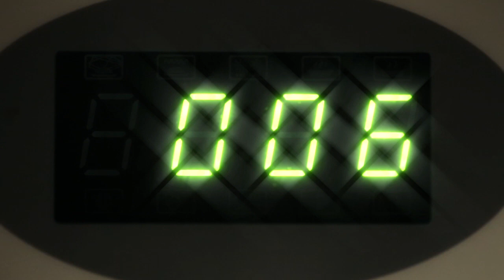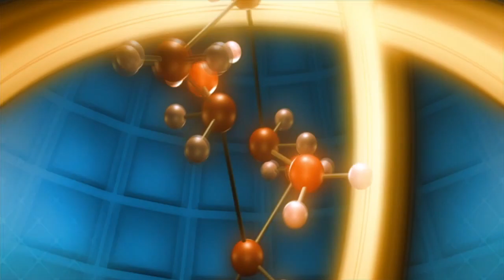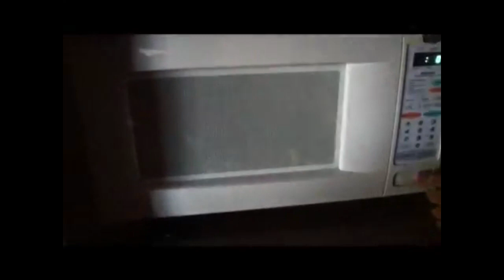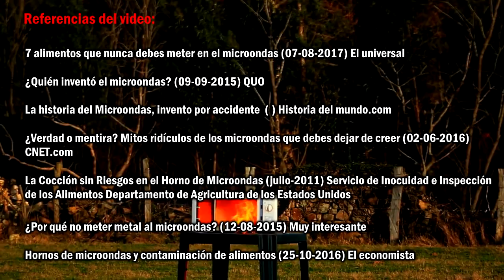3 Alimentos que no debes meter al microondas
El horno de microondas se considera como una de las mayores aportaciones a la manera de cocinar. Presente en la mayoría de hogares y restaurantes, el microondas es de los electrodomésticos más usados en el mundo. Sin embargo existe un gran problema con algunos alimentos que hacen del microondas un peligro potencial.

Con tu ayuda puedo seguir mejorando, investigando y haciendo estos videos. Además  menús baratos y fáciles para estudiantes.